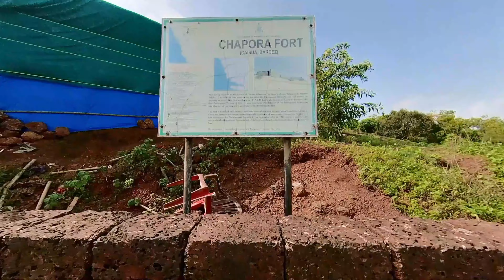Trip to Chapora Fort || Anjuna Beach || GOA তে স্থানীয় ফেনী খেলাম || Western Ghat Roadtrip Part-3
Welcome to my Monsoon road trip Series

Western Ghat Roadtrip Series

Trip to Digha on weekends !!